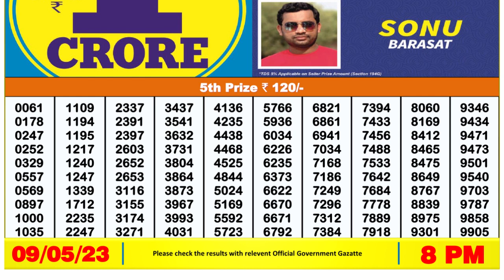Nagaland Lottery Sambad Live 8pm 09.05.23